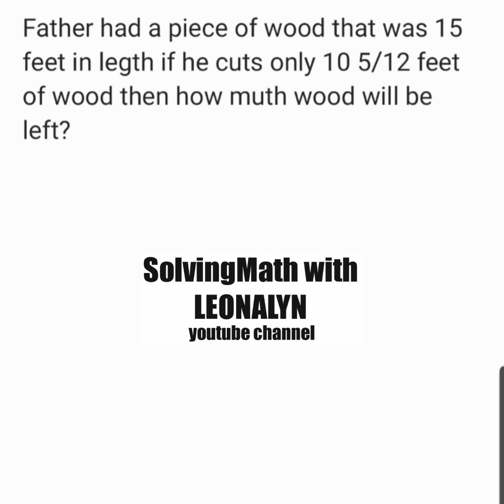Word Problem: Whole number and Mixed Fraction | Cut 10 5/12 feet of wood, how much wood will be left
Father had a piece of wood that was 15 feet in length. If he cuts only 10 5/12 feet of wood then how much wood will be left?

Free Civil Service Reviewers managed by Leonalyn

Philippine Civil Service Review for all

Editing Apps: VivaVideo
SamsungNote5: Snote
Back-up: SamsungNote9